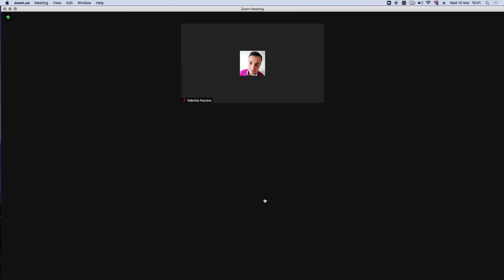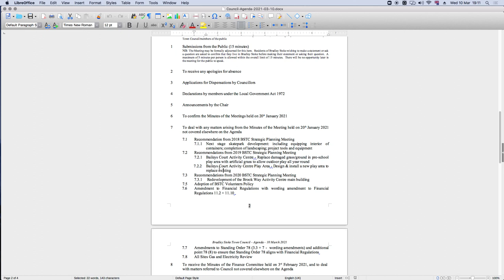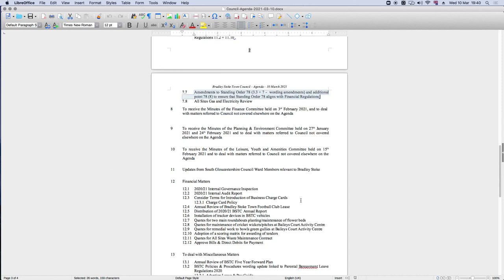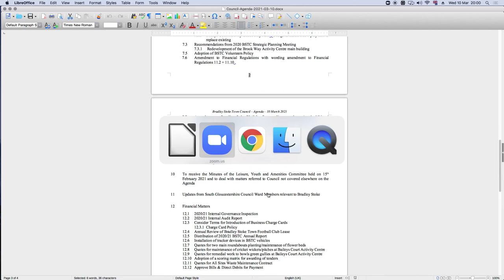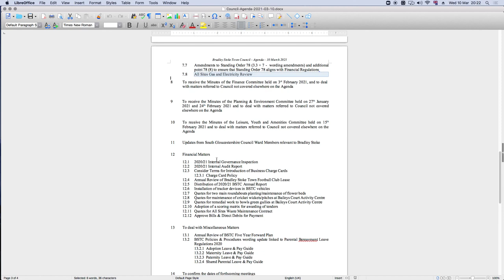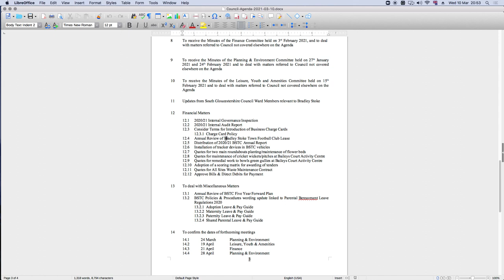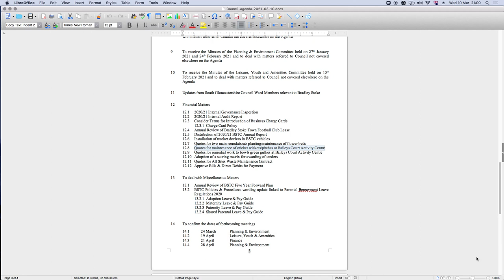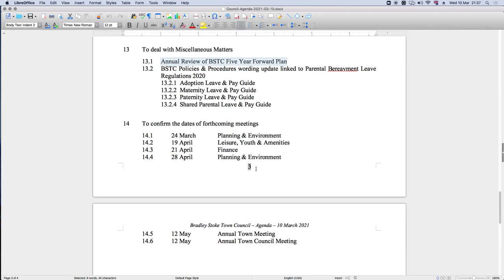Bradley Stoke Town Council - Full Council Meeting - 10th March 2021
Recording of the Bradley Stoke Town Council's Full Council Meeting, held online (on Zoom) on the 10th March 2021.